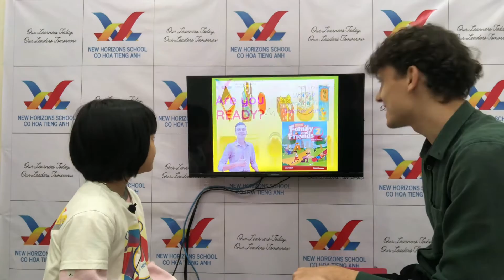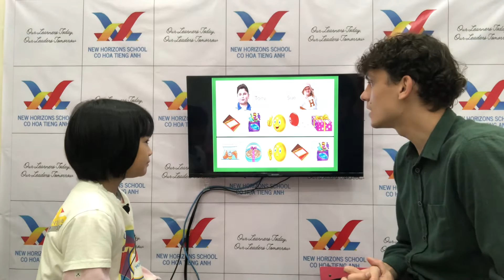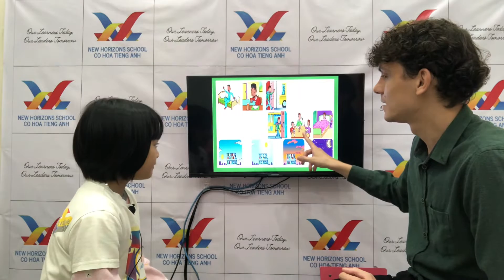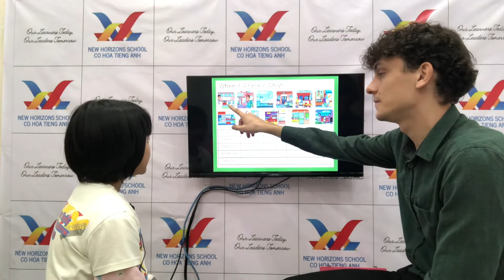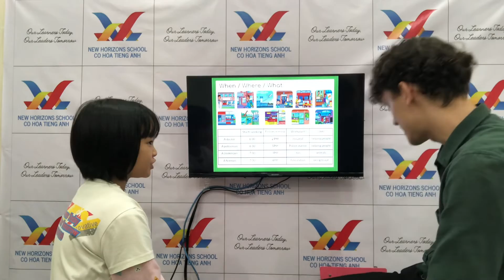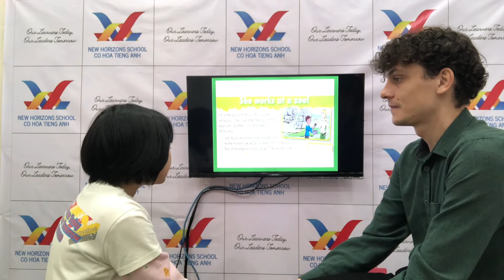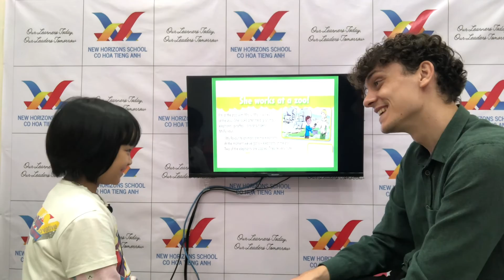2022 December 23- Mary Everest A10 Speaking Test FF2 Unit 7-9